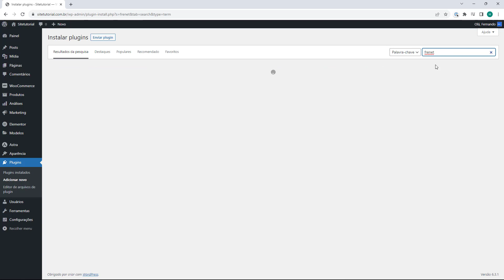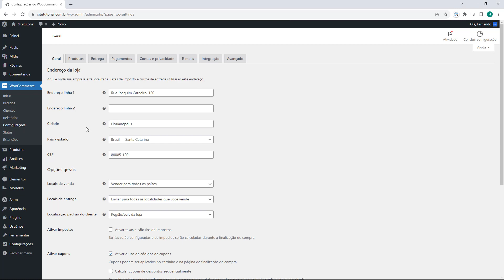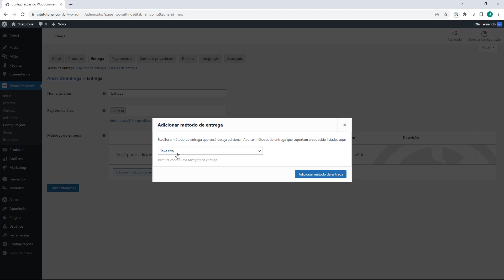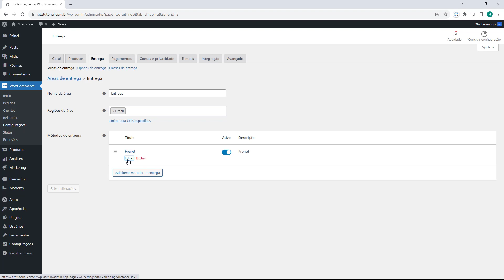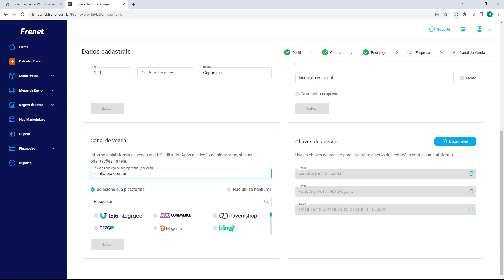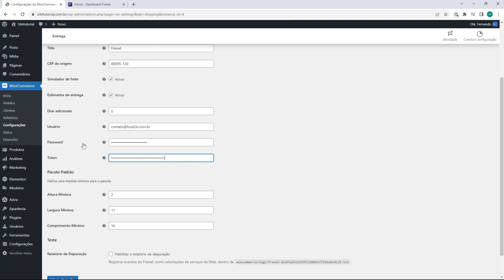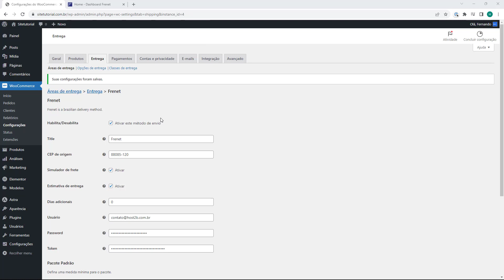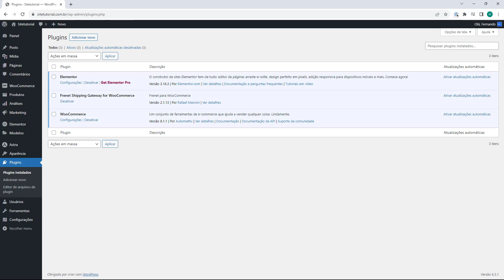FRENET WOOCOMMERCE 2023